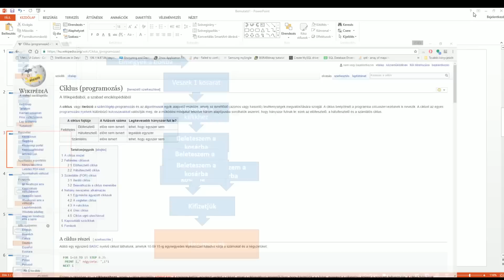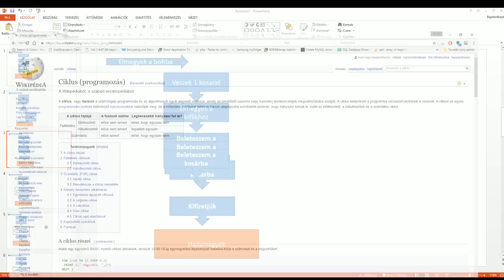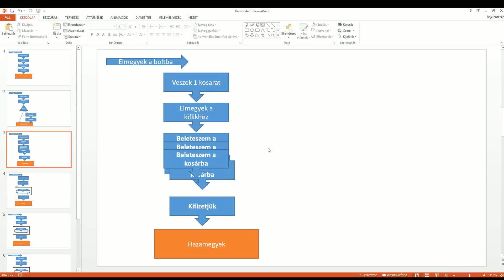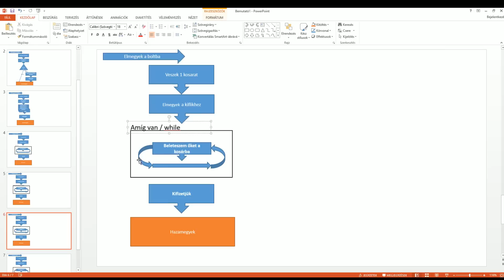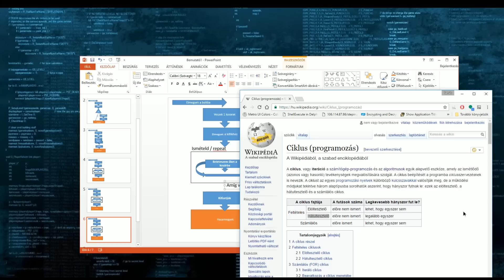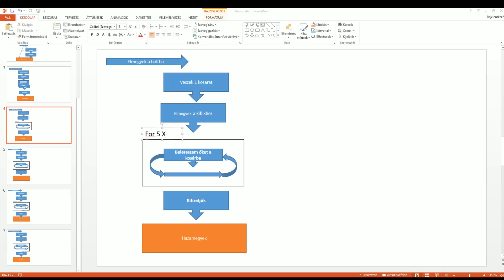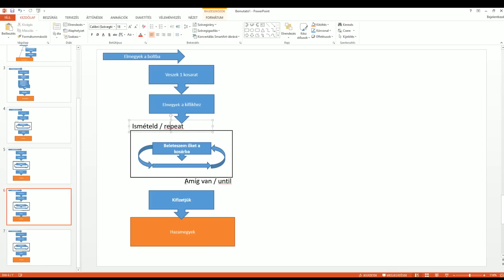PROGRAMOZÁS Kezdőknek #2 | Ciklusok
Most a ciklusokkal fogunk ismerkedni.